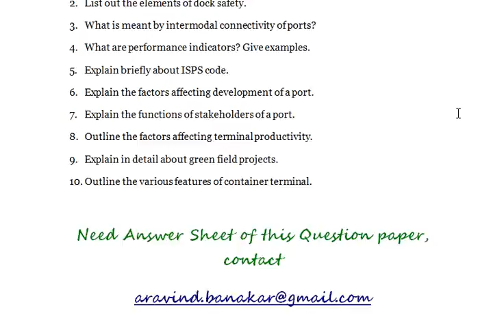SHIPPING MANAGEMENT - Explain the factors affecting development of a port.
SHIPPING MANAGEMENT

1. What is turnaround time?
2. List out the elements of dock safety.
3. What is meant by intermodal connectivity of ports?
4. What are performance indicators? Give examples.
5. Explain briefly about ISPS code.
6. Explain the factors affecting development of a port.
7. Explain the functions of stakeholders of a port.
8. Outline the factors affecting terminal productivity.
9. Explain in detail about green field projects.
10. Outline the various features of container terminal.